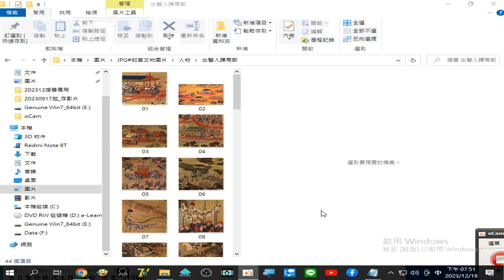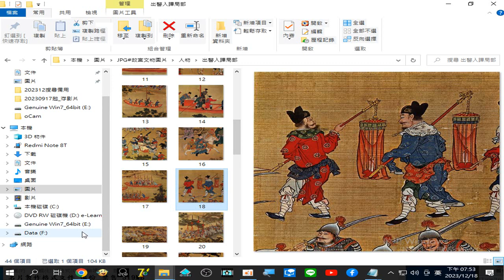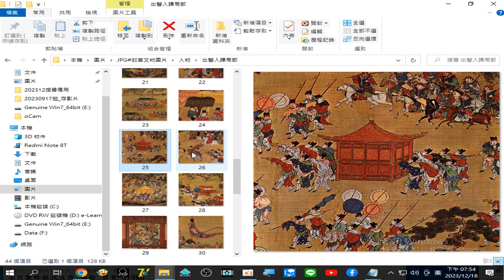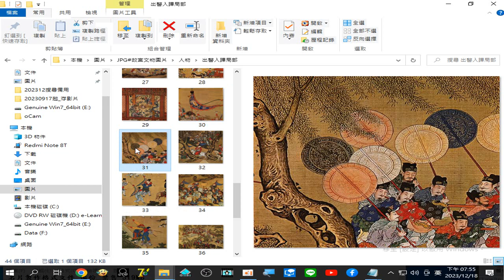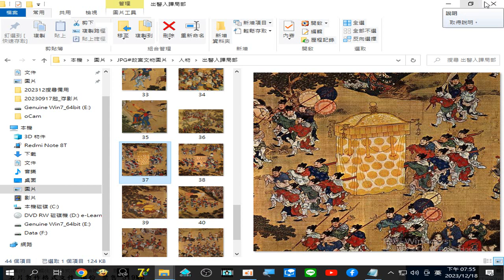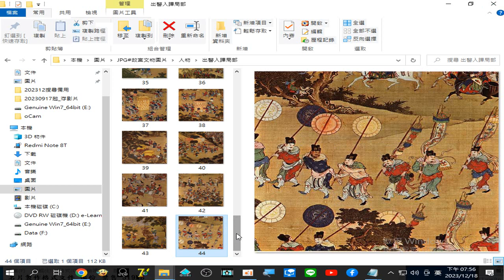錄製 2023 12 18 19 51 45 528